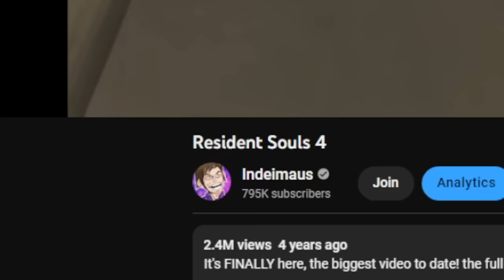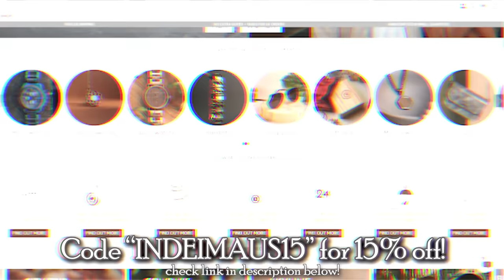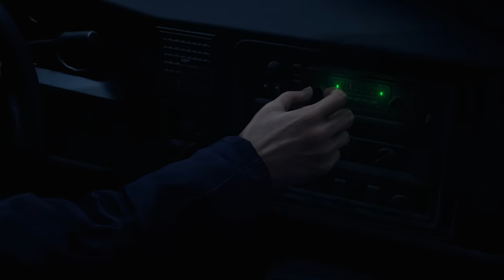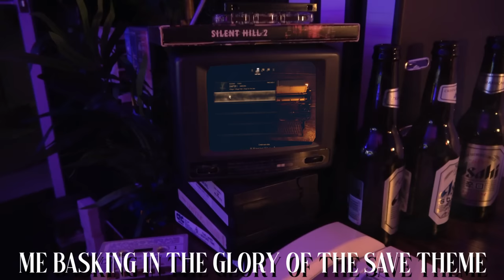Super Resident Evil 4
It's FINALLY here, the full 100% Resident Evil 4 remake experience!

Resident Souls 4 -  0:00
Holzkern - 00:27
Intro - 01:36
Stranger Rats - 07:42
Force Your El Gigante - 12:02
Grilled Cheese - 16:34
Three Headed Beast - 21:38
Minecart Madness - 27:46
We Lost Ashley - 36:40
Outro - 43:43

CREDITS
thumbnail art - @fsnowzombie
ashley & the knights piece - @othatsraspberry